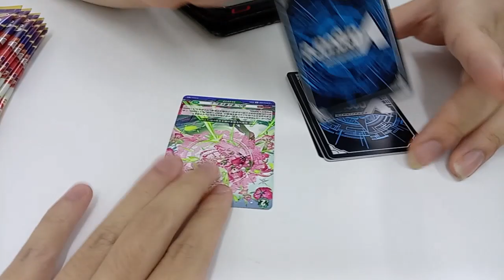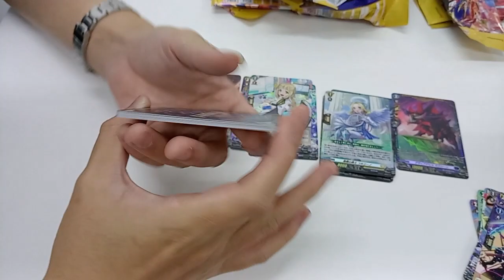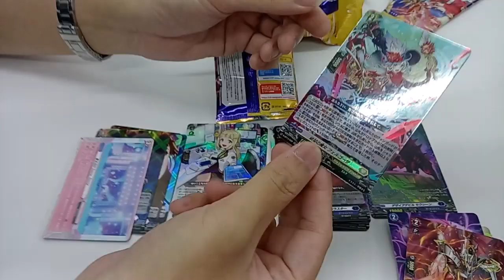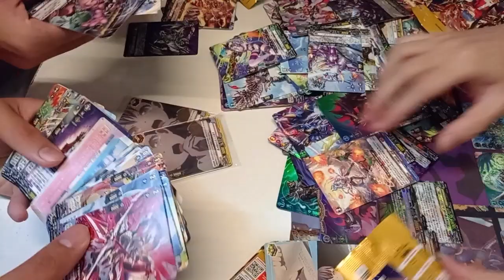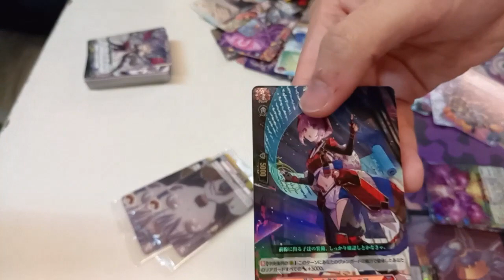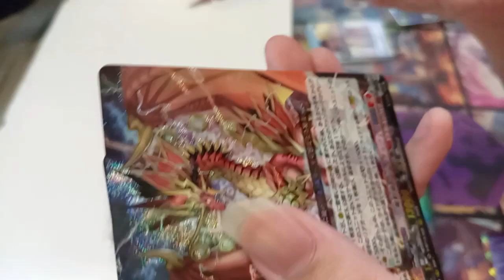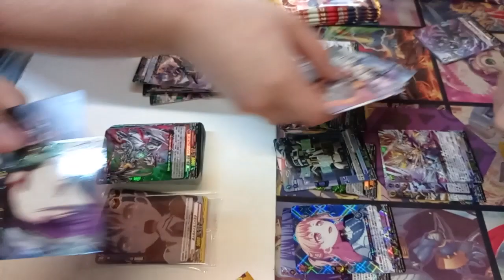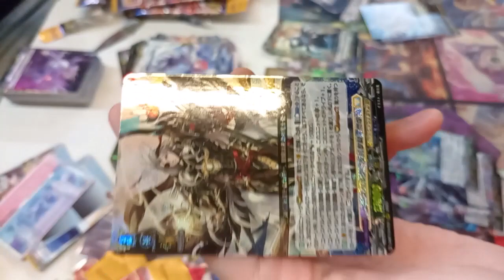D-BT13 unboxing, but it's a messy speedrun (feat. friends) (Cardfight!! Vanguard D-BT13 Unboxing)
one more box

Welcome to another unboxing video of D-BT13, Flight of Chakrabathi, but we speedrunnin'

Songs/OSTs used:
1. Kamen Rider Woz Standby Loop

This video is for viewers aged 13+ and above.